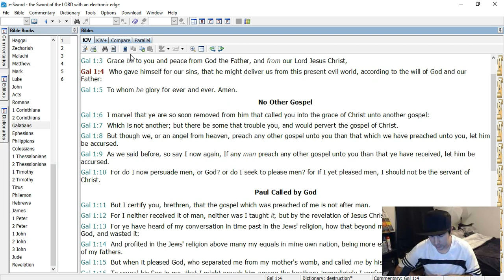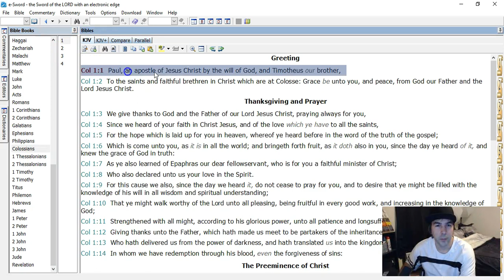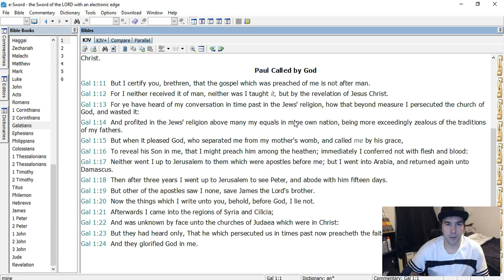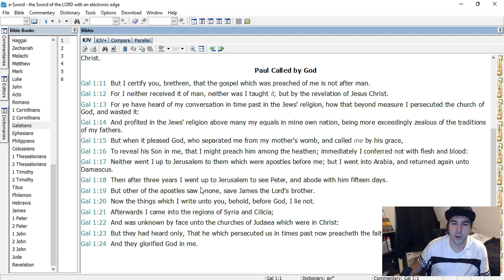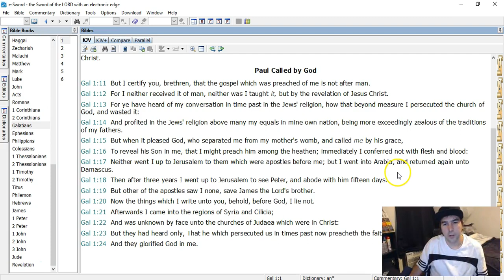Run-through: Galatians 1